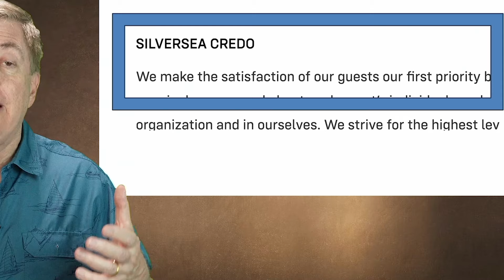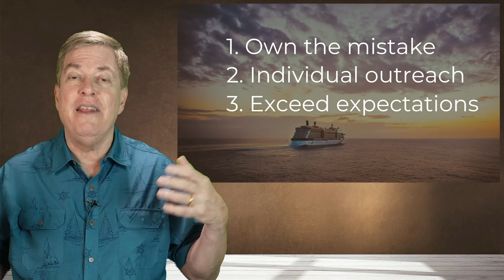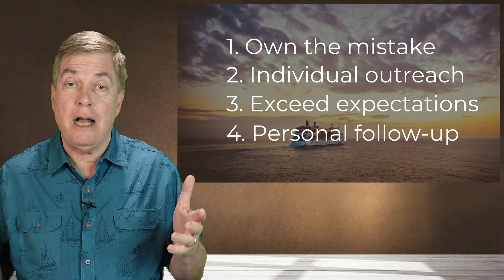Royal Caribbean Cruise Line Photoshoot Creates Passenger Chaos on Silversea Nova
Passengers on the Silversea Nova were informed that their expected arrival and debarkation at Fort Lauderdale would be delayed by four hours, throwing the long established travel plans of many guests into chaos. In this Brainfluence Brief, customer loyalty expert Roger Dooley explains what happened and what Silversea can do to repair the damage to its brand and retain its best customers.

[00:00] Intro
[00:07] Delay due to photo op
[01:47] Air travel disruptions
[03:16] Lack of empathy
[05:09] Customer alienation
[05:57] Steps for recovery